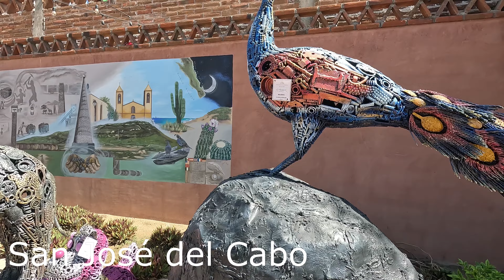Cabo San Lucas - AWOL White Oak Legends